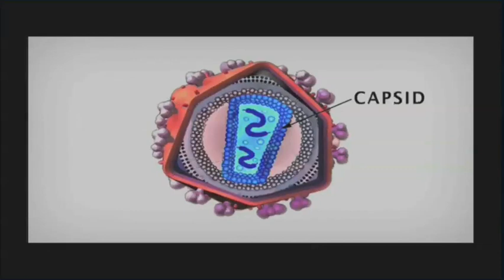GPUs Help Researchers Uncover New Approach to Combating HIV Virus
In this video, researchers at the University of Illinois at Urbana-Champaign describe a major breakthrough in the battle to fight the spread of the HIV virus using Tesla GPUs.

"Featured on the cover of the latest issue of Nature, the world's most-cited interdisciplinary science journal, a new paper details how UIUC researchers collaborating with researchers at the University of Pittsburgh School of Medical Sciences have, for the first time, determined the precise chemical structure of the HIV "capsid," a protein shell that protects the virus's genetic material and is a key to its virulence. Understanding this structure may hold the key to the development of new and more effective antiretroviral drugs to combat a virus that has killed an estimated 25 million people and infected 34 million more.

UIUC researchers uncovered detail about the capsid structure by running the first all-atom simulation of HIV on the Blue Waters supercomputer. Powered by 3,000 NVIDIA Tesla K20X GPU accelerators -- the highest performance, most efficient accelerators ever built -- the Cray XK7 supercomputer gave researchers the computational performance to run the largest simulation ever published, involving 64 million atoms.